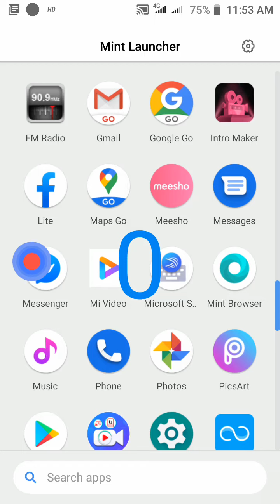How to use picsart tutorial(By techno digital information)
How to use picsart tutorial for you completely different from of other photo editor this is the latest version of photo editor you can make beautiful photos logos and more.